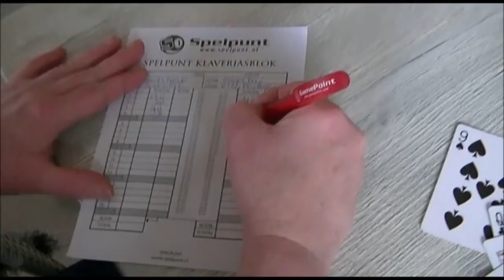toernooi en prijsuitreiking vipjes 2016